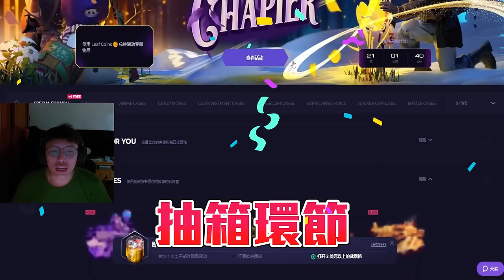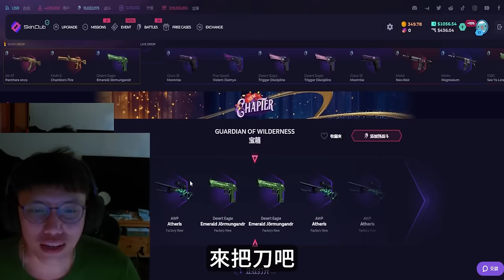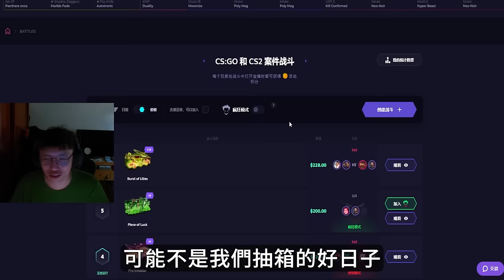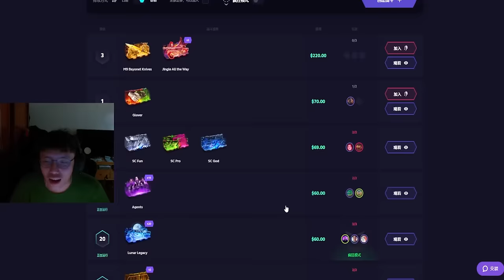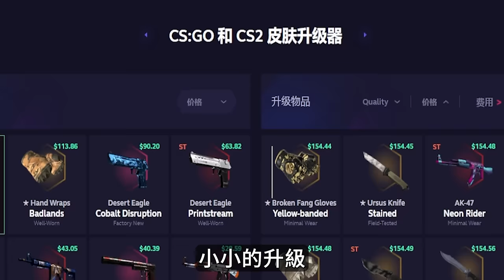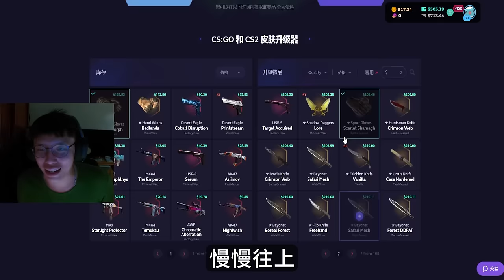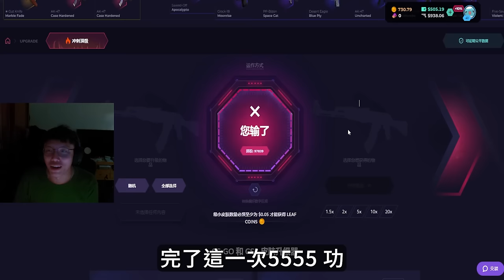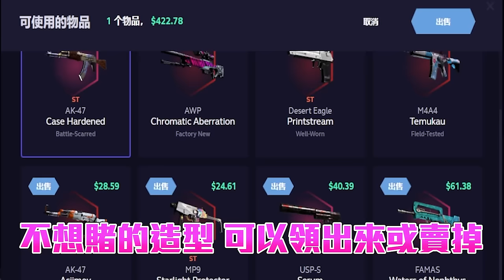我在作夢😱 ! 過五關斬六將🤙歐洲阿賢把輸的都贏回來丨Skin club丨【🔫冠賢🔫 】by winnie